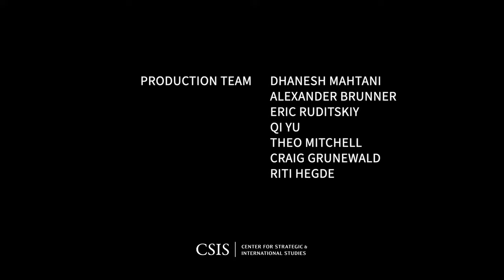The European Approach to Regulating Artificial Intelligence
Please join the CSIS AI Governance Project for a fireside chat with Mr. Dragos Tudorache, Member of the European Parliament and Co-Rapporteur of the EU AI Act.

The European Union is in the middle of finalizing the EU Artificial Intelligence Act, a globally first-of-its-kind attempt at horizontal AI regulation. Through the EU AI Act, the bloc seeks to act as a global standard setter on AI policy, creating a range of implications for the development of global AI regulation, as well as efforts to build international cooperation on AI.

As one of the leading figures in Brussel's attempt to regulate artificial intelligence, MEP Tudorache also chairs the EU Special Committee on Artificial Intelligence in the Digital Age (AIDA). He will be joining CSIS to discuss the EU's approach to regulating AI, international collaboration on AI regulation, and key provisions within the draft EU AI Act.